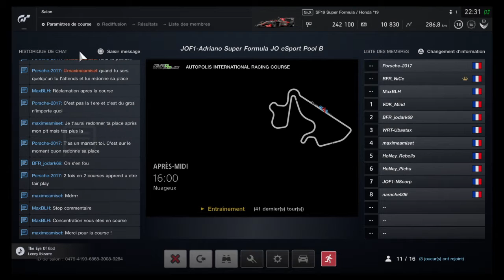Gran Turismo™SPORT N_ScorP JO eSport super formula cup